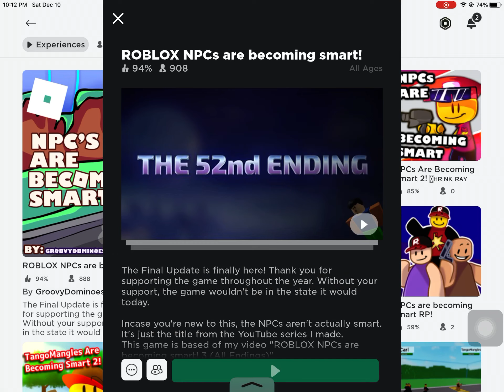How to get the flood ending